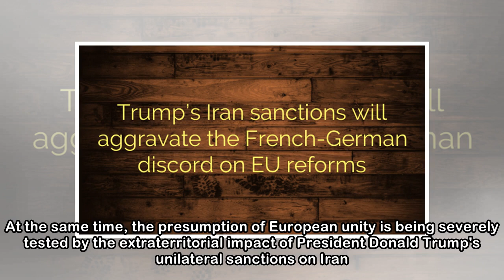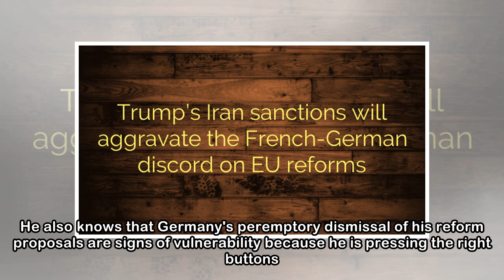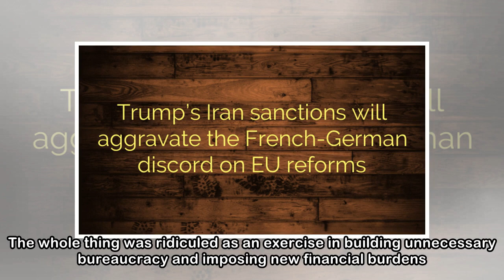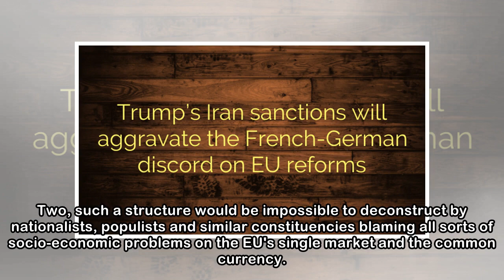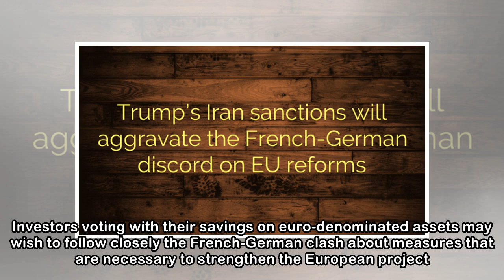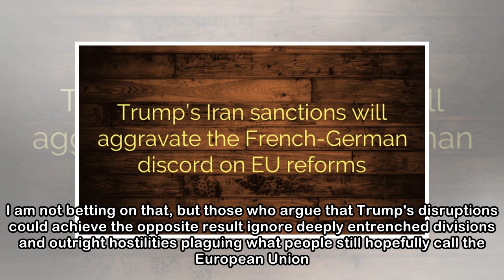Trump’s Iran sanctions will aggravate the French-German discord on EU reforms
President Donald Trump displays a presidential memorandum after announcing his intent to withdraw from the JCPOA Iran nuclear agreement in the Diplomatic Room at the White House in Washington, May 8, ...